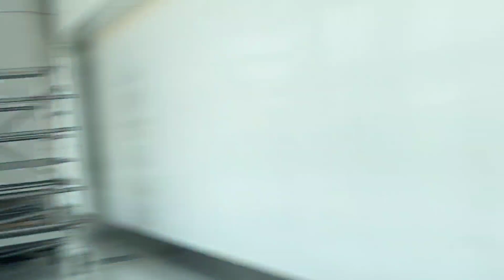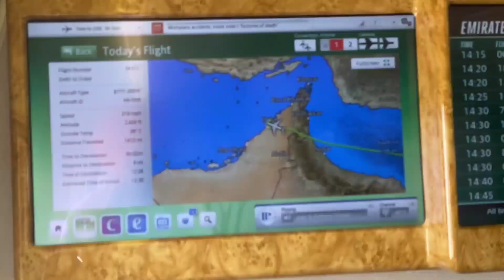India to Uk 🇬🇧/ Uk study visa 2024 / update/ Airport questions and answers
India to UK Emirates Flight journey 🇬🇧✈️ | Travel To Uk |  Uk Student Visa | Uk Visa Update
Finally Reached UK 🇬🇧 | Uk Student Visa
Uk Airport immigration

UK VISA UPDATE 2024 | UK Visa Application Process Time 2024 🇬🇧 | UK Visa Delay 2022

Uk visa application process time
Uk visa application process time 2022
UK VISA new rules 2024
Update in Uk visa 2024
UK immigration and visa update
Uk visa changes 2024
UK STUDENT VISA 2024 | UK STUDY VISA 🇬🇧 2024
Uk study visa without ielts
Uk study visa without ielts 2024
Uk study visa process step by step
Uk visa application process
Uk visa application process 2024
Student Visa Uk
Uk Student Visa process
Uk Student Life
Uk Student
Student Visa
students in Uk

UK Visa Processing Time 2024 | Uk Visa Application Process
uk visa process for indian students
uk visa process for indian students in teluguuk visa process for indian
uk visa processing time after biometrics
uk visa processing time update
uk visa processing delay
uk visa process
cost of masters in uk

why uk visa getting delayed 2024
uk student visa getting delayed 2024
why uk student visa getting delayed 2024
Spouse visa uk 2024

Uk Visa Process

Uk Standard Visa
Uk Study visa update
Uk